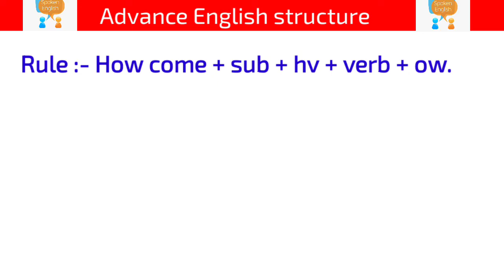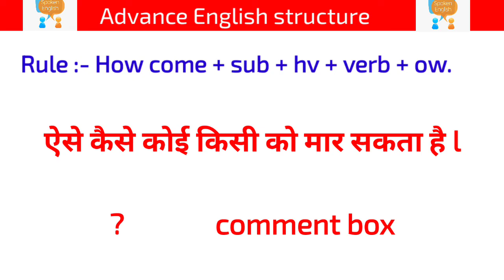Advance English structure | use of let | most important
english spoken vocab
vocabulary
vocab
dearsister
dearsister
dear sir
dear sir
viral videos
trending videos